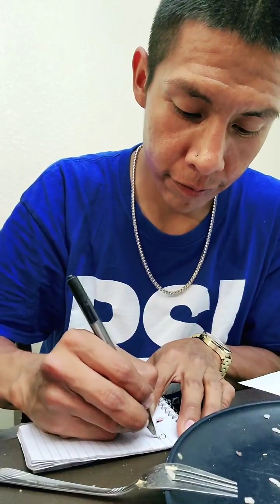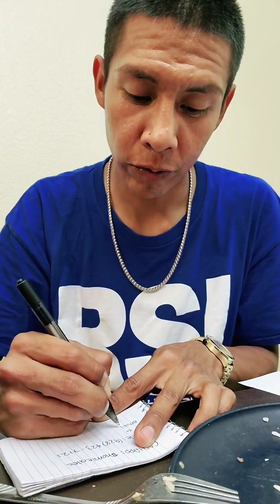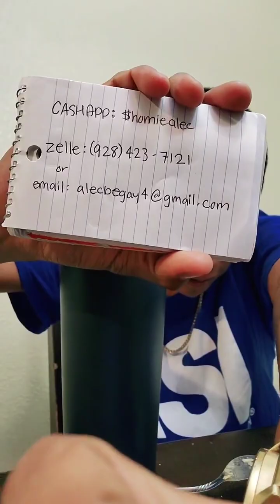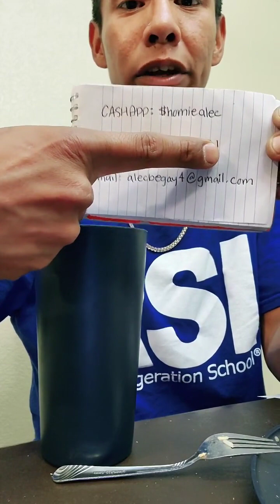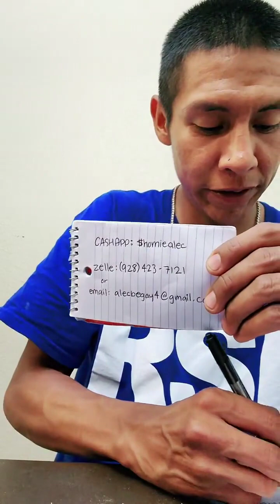I'M BAAACK!! (WITH LOVE) Check in from R.S.I. , Thursday, June 1st , 2023.